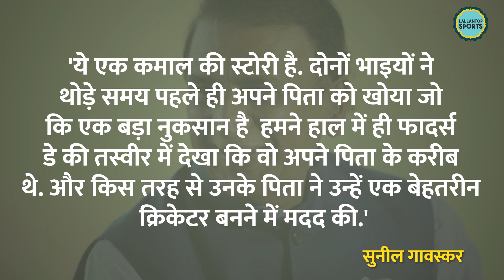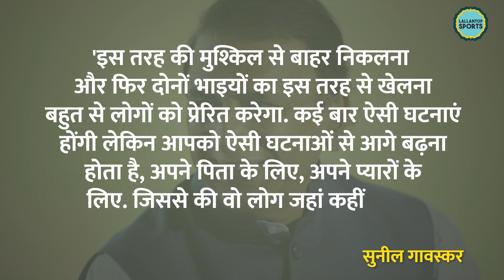Sunil Gavaskar किस Indian Cricketer की ऐसी वापसी से गदगद हैं? IND vs SA T20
Indian all-rounder Hardik Pandya came back to the Indian team after an exceptional Indian Premier League. Pandya, won the tournament in his maiden outing as a captain of a side and personally had one of his best IPL. He was called back into the Indian side after his showing for Gujrat Titans and has been effective straight away putting in match-winning performances. Pandya has visibly been in a much calmer avatar since his return from injury, something many have tried to reason. Speaking during the final match between India and South Africa, Gavaskar said that Pandya’s personal tragedy shaped him into a better leader and it is evident from the care he shows while taking about his father, who departed to heavenly abode in January, 2021.